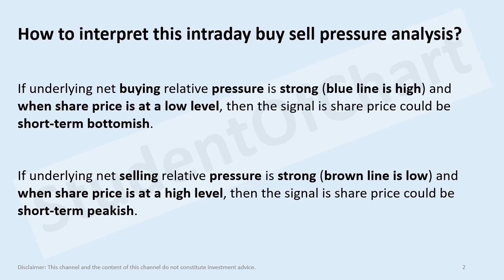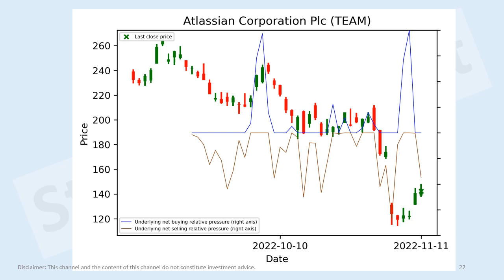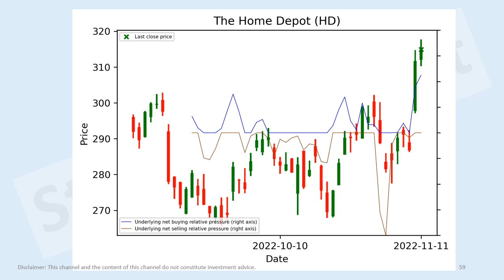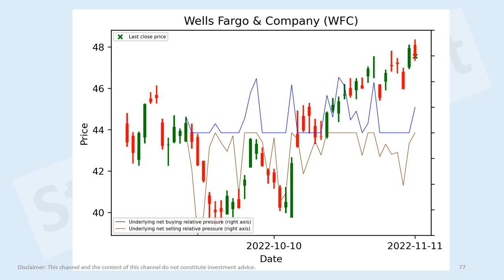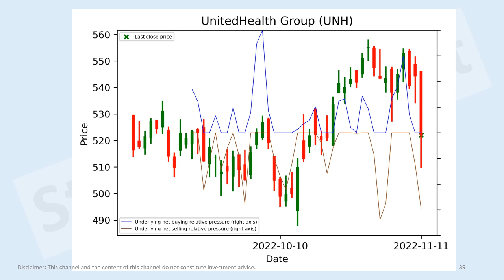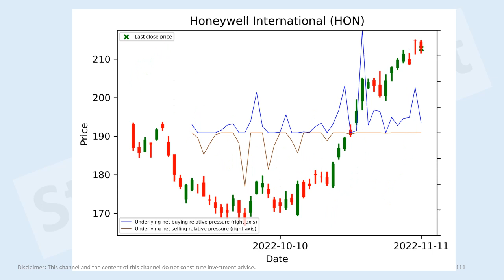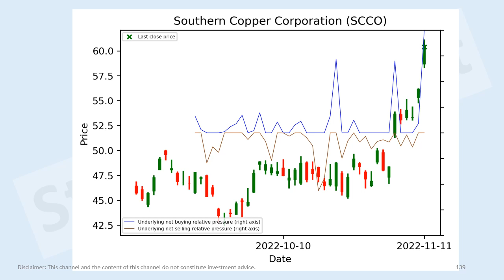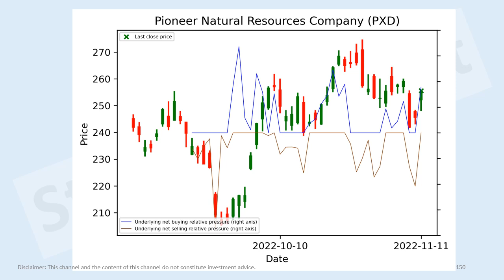US stocks short-term intraday buy sell pressure analysis 11 Nov 2022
Meta Platforms, Inc. (META)
Amazon.com (AMZN)
Airbnb (ABNB)
Tesla (TSLA)
Rivian (RIVN)
Walmart (WMT)
NIKE (NKE)
PepsiCo (PEP)
BlackRock (BLK)
S&P Global (SPGI)
Visa (V)
Pfizer (PFE)
AbbVie (ABBV)
Sanofi (SNY)
Amgen (AMGN)
Caterpillar (CAT)
3M Company (MMM)
Prologis (PLD)
Equinix (EQIX)
Freeport-McMoRan (FCX)
Ecolab (ECL)